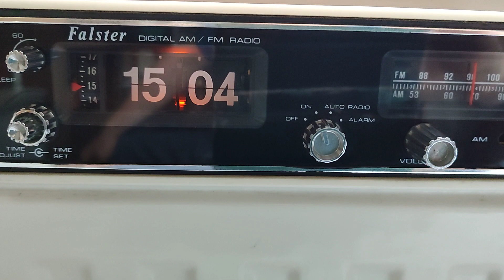Szép Retró ejtőszàmlapos lapozós ràdiós óra működik lásd: videó